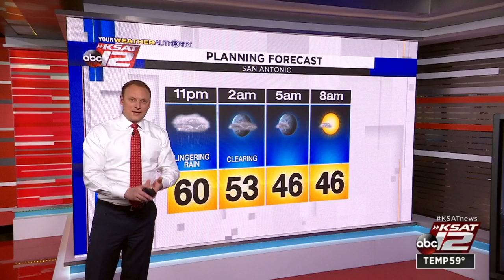KSAT 12 News at 10, Jan. 10, 2020